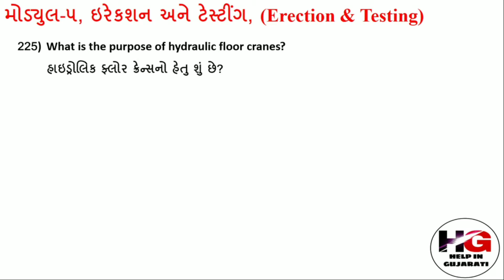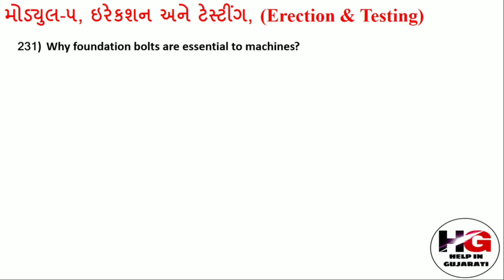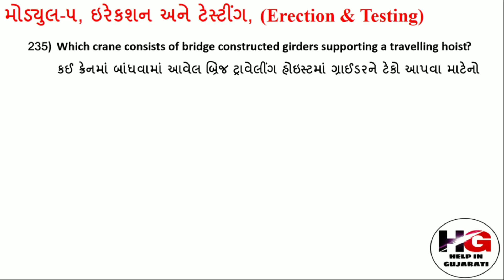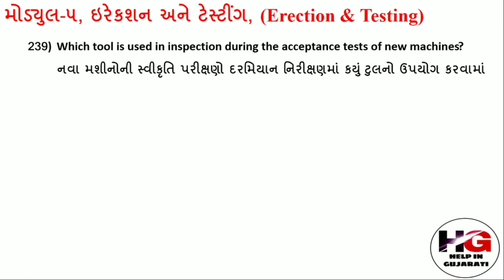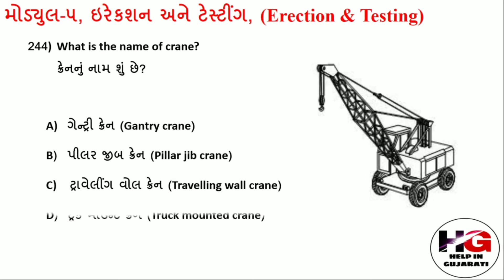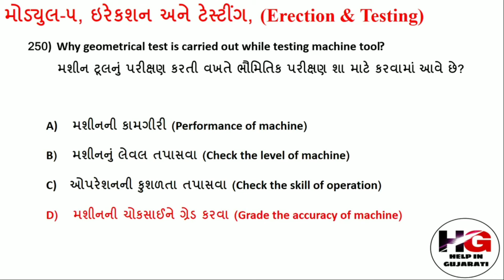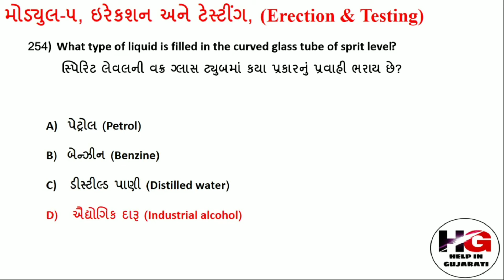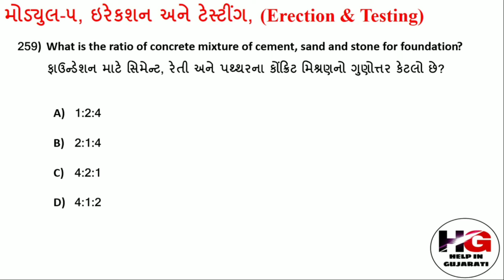ફિટર મોડ્યુલ-૫, ઇરેકશન અને ટેસ્ટીંગ પ્રશ્નો 225 થી 260 !ફિટર ટ્રેડ 4TH સેમિ MCQ પ્રશ્નોનું સોલ્યુશન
આ વિડીયોમાં  ફિટર ટ્રેડ ચોથા સેમિસ્ટર નિમિના MCQ પ્રશ્નોનું સોલ્યુશન મોડ્યુલ-૫, ઇરેકશન અને ટેસ્ટીંગ નિમિના MCQ પ્રશ્નો 225 થી 260 નું સોલ્યુશન  કરેલ છે

વર્કશોપ કેલ્ક્યુલેશન એન્ડ સાયન્સના પ્રથમ વર્ષના નીમીના પ્રશ્નોનું સોલ્યુશન માટે ના વિડિયો પ્લે લિસ્ટની લિંક નીચે મુકેલ છે

વર્કશોપ કેલ્ક્યુલેશન એન્ડ સાયન્સના બીજા વર્ષના નીમીના પ્રશ્નોનું સોલ્યુશન માટે ના વિડિયો પ્લે લિસ્ટની લિંક નીચે મુકેલ છે